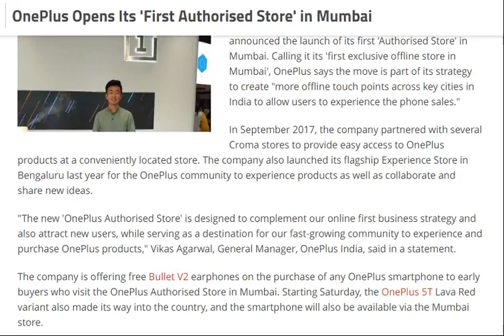tech news:OnePlus Opens Its 'First Authorised Store' in Mumbai